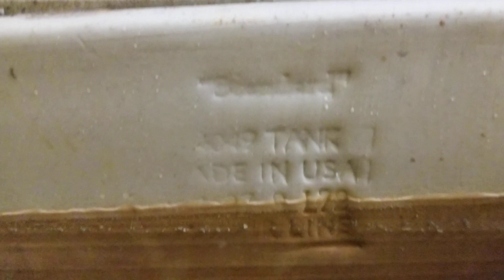742. Best western restroom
10/10
1970s cadet flush 10/10
Performance 10/10
Kilgore urinal? 10/10